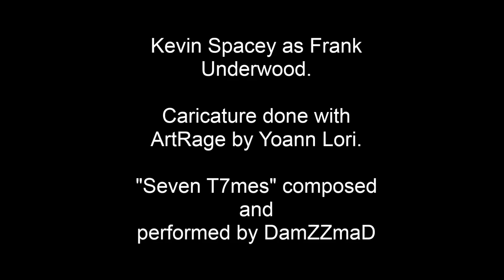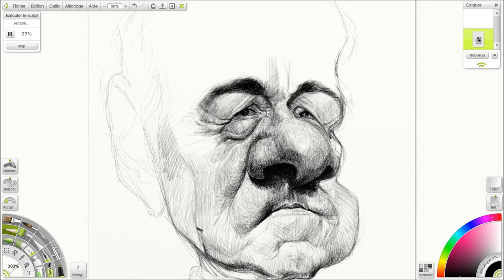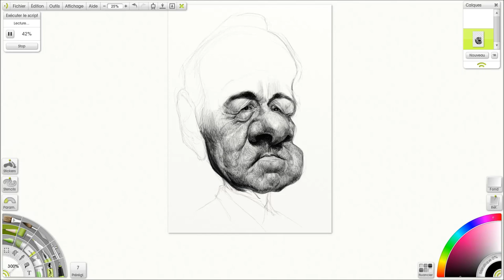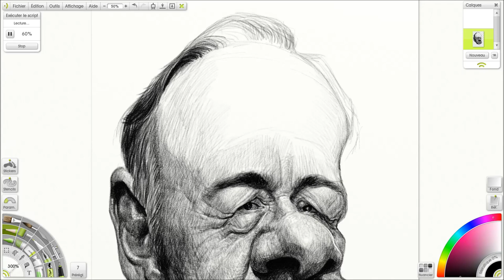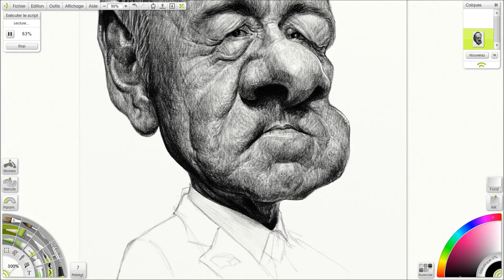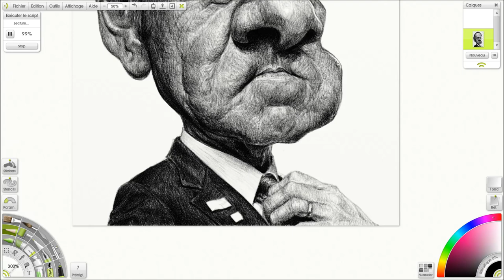Frank Underwood's caricature (Kevin Spacey)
Timelaspe of the caricature of Kevin Spacey as Frank Underwood in the tv show House of Cards. This work was done with ArtRage in about 6 hours.

The music is composed and performed by DamZZmaD, a friend of mine who was the drummer of the band I used to play in. you can listen to his whole demo here :